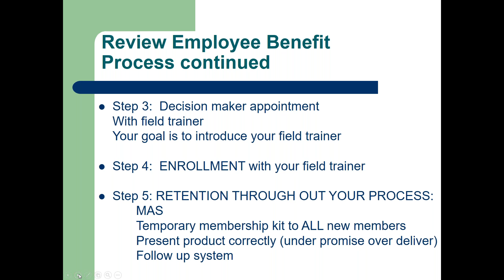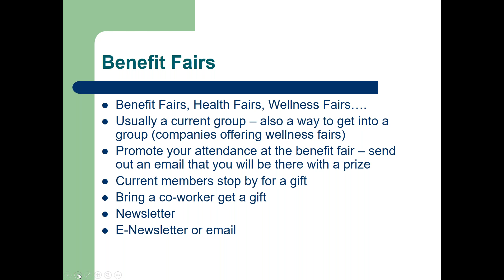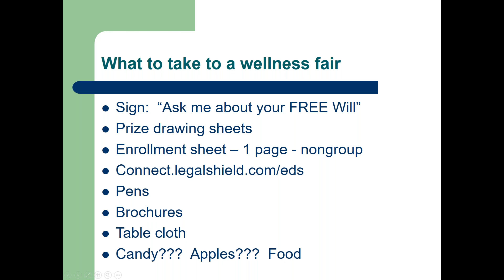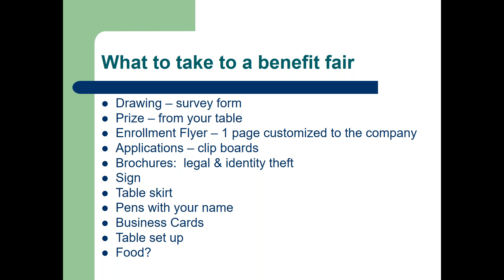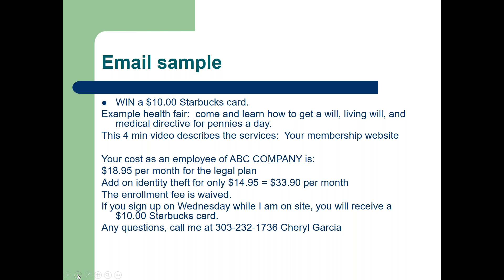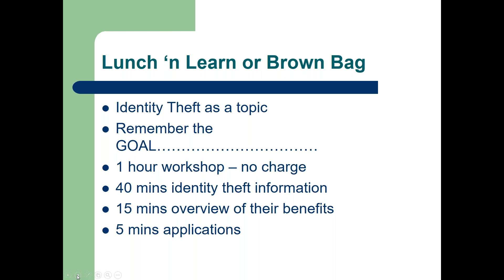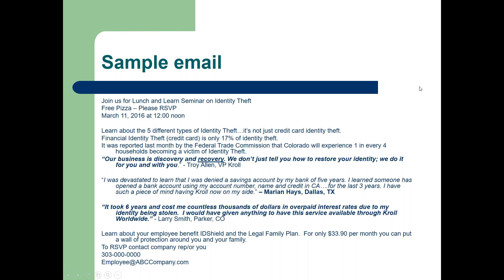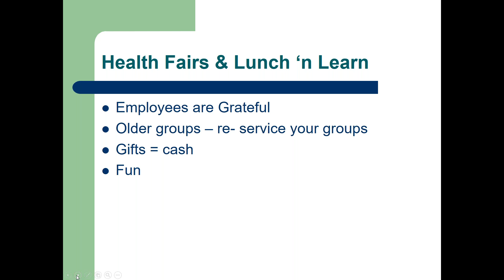Camp Business Solutions 7